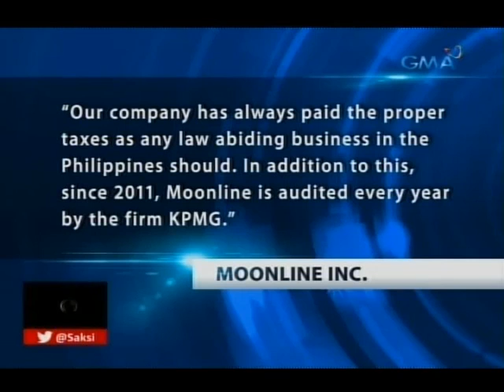Saksi: Magkahiwalay na demolisyon sa QC, nabalot ng tensyon